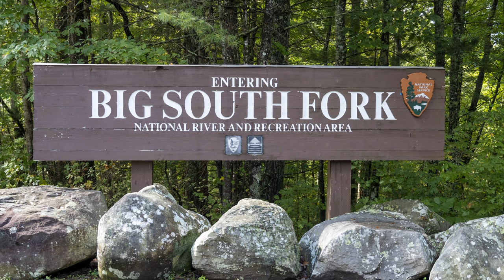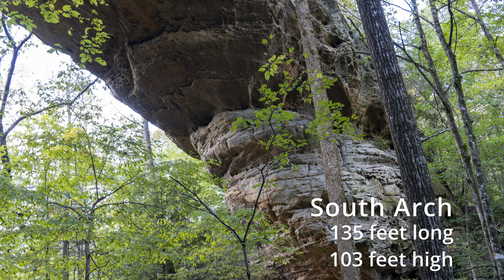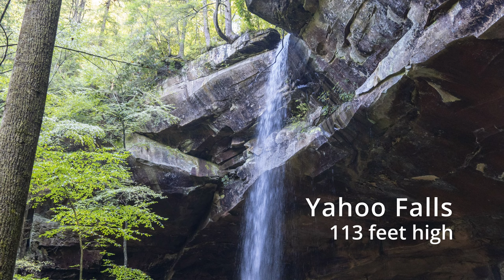Hiking at Big South Fork National River and Recreation Area | Yahoo Falls | Twin Arches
Big South Fork straddles Tennessee and Kentucky with a big area for hiking, camping, and kayaking.  The top two land attractions are Yahoo Falls and Twin Arches.

This video shows you both of these locations and their beauty.  Enjoy